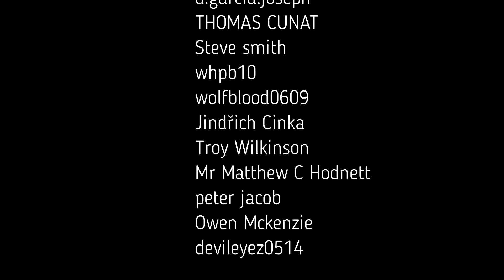Черный ворон на гитаре(фингерстайл) / Black Raven guitar tab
захотел сделать достойную аранжировку на сильную песню, а получилось как всегда:)

Народ, если кто хочет поддержать меня, то можете покидать этот видос (или другие) своим друзьям и знакомым, воть ссылка:
Ютуб упрямо не хочет продвигать мой канал, поэтому буду рад любой поддержке.
Ценю и Лублу.